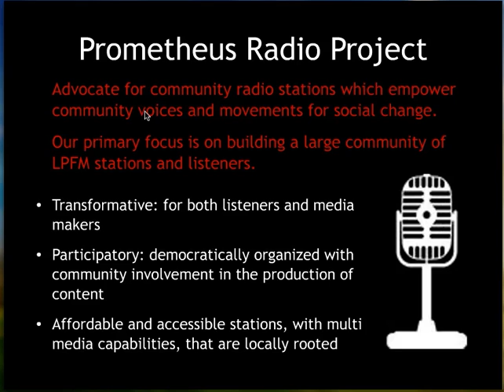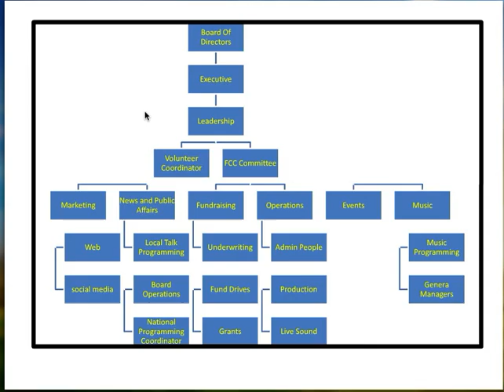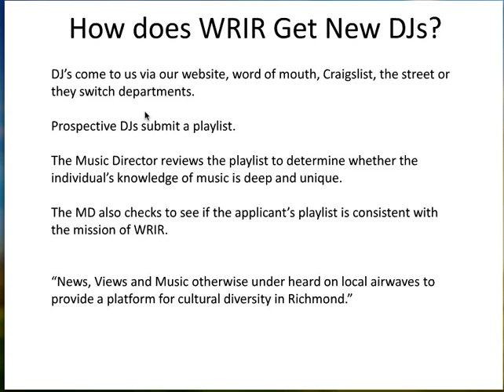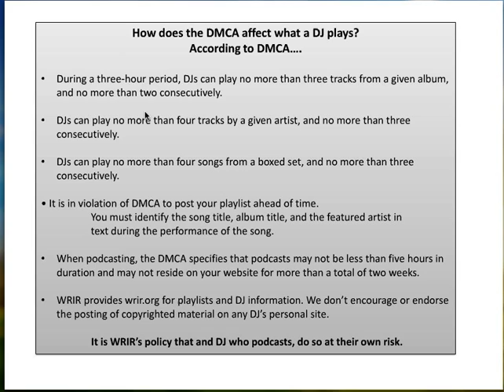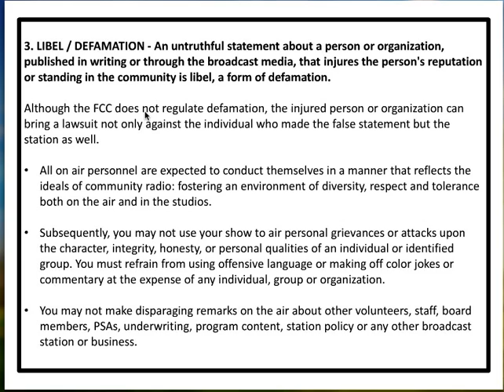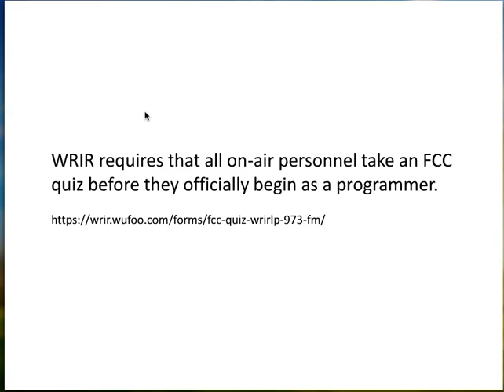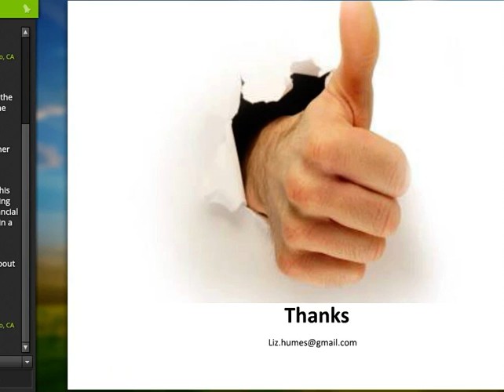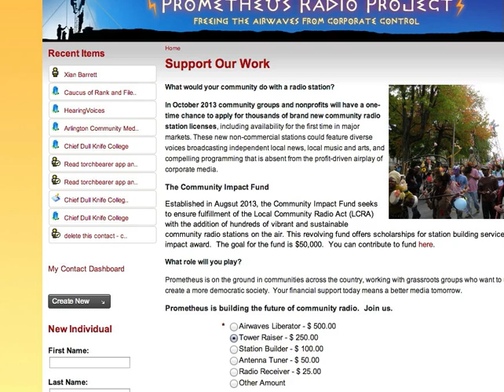The Nuts and Bolts of Programming: Development, Fees, Licensing and Legal Issues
This training delivered the information you should know about being on air. Our presenter outlined the rules and regulations of broadcasting, how to develop and manage programming at your station, what licenses and legal issues there are to playing copyrighted music, as well as how to find and play free music.

Presenter: Liz Humes, WRIR Richmond